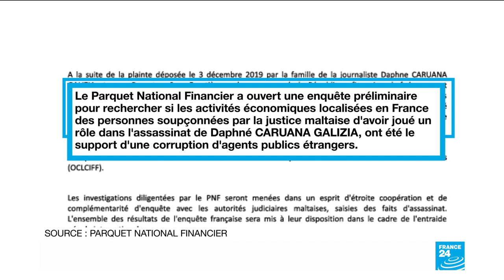Journaliste assassinée à Malte : le parquet financier ouvre une enquête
Une enquête sur l'assassinat de la journaliste maltaise Daphne Caruana Galizia, en 2017, a été ouverte en France. Le parquet national financier s’intéresse aux activités d'un suspect sur le sol français.